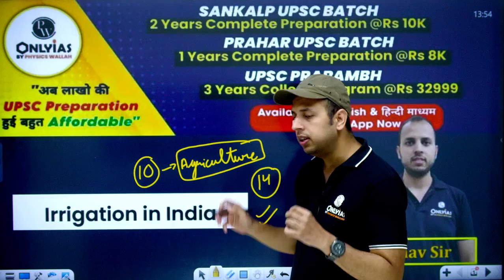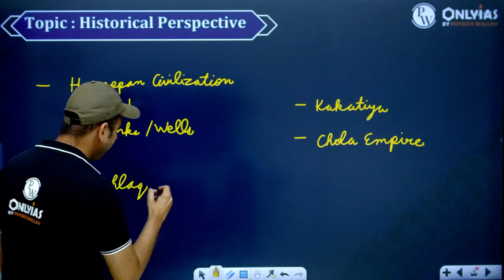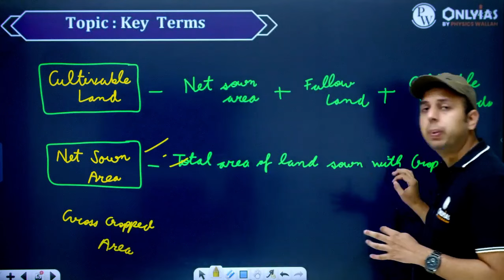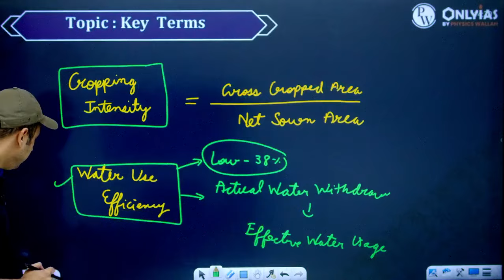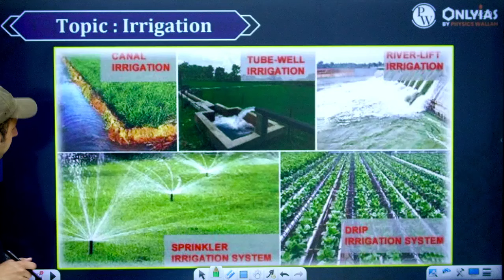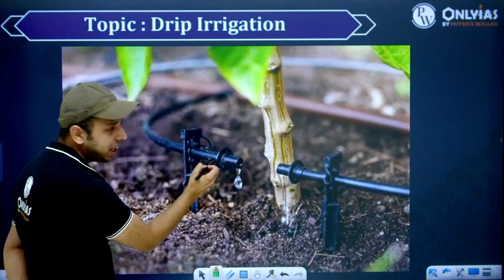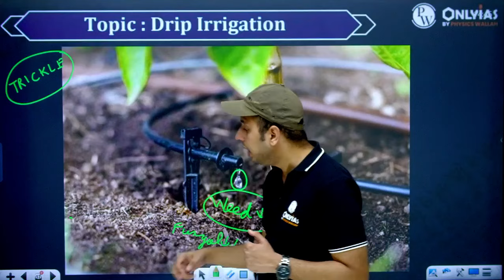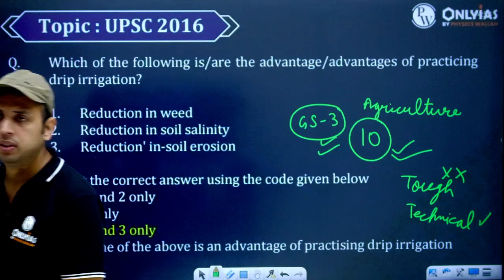Irrigation in India FULL CHAPTER | Indian Economy Chapter 14 | UPSC Preparation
Dive into the critical subject of 'Irrigation in India' with the full chapter from Indian Economy, Chapter 14, designed to elevate your UPSC preparation. Explore the complexities, strategies, and significance of irrigation systems that sustain India's agriculture.

📌 PHYSICS WALLAH SOCIAL MEDIA -
00:00 Introduction
02:09 Irrigation
06:52 Historical Perspective
13:27 Key terms
23:12 Fertigation
29:55 Irrigation / Needs / Types
01:01:05 Thankyou